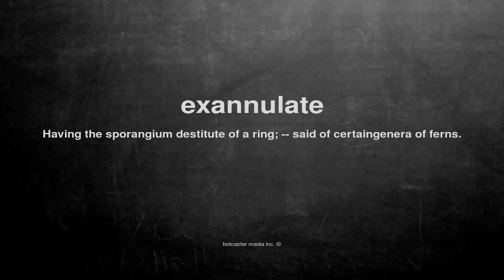What does exannulate mean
What does exannulate mean in English?